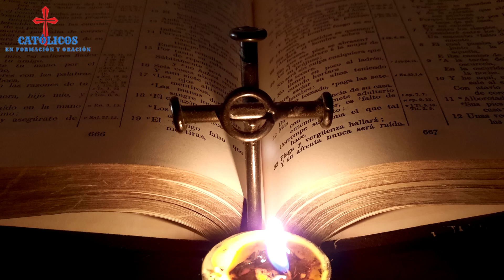San Equicio 11 de agosto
San Equicio, conocido también como San Equitius o San Equicio de Valeria, fue un destacado monje y eremita que vivió en Italia durante el siglo VI.